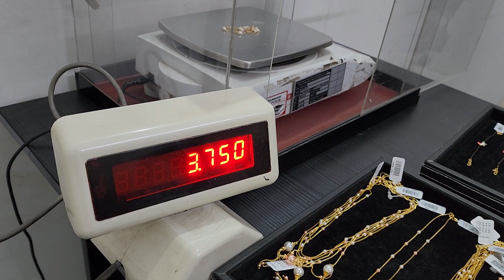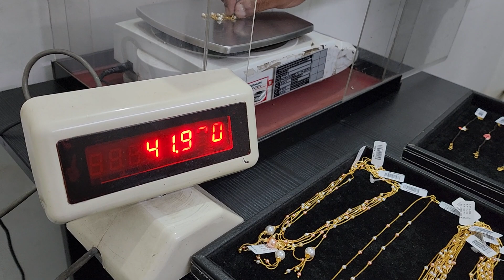8000 Rs കൈചെയിൻ 😍 anglet necklace Maharaja gold and diamond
ONLINE PURCHASE

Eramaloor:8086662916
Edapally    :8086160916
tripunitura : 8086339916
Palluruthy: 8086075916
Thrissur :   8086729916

For Shop Enquiry's:
ALAPPUZHA
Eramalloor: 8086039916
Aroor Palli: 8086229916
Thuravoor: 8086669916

ERANAKULAM
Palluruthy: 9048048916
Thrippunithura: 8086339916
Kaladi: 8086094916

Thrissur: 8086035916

2007 ൽ ആരംഭിച്ച മഹാരാജ ഗോൾഡ് & ഡയമണ്ട്സ് അതിവേഗം വളരുന്ന ആഭരണ ശൃംഖലകളിൽ ഒന്നാണ്. , മഹാരാജ ഗോൾഡ് & ഡയമണ്ട്സ് എപ്പോഴും സാധാരണക്കാരുടെ സ്വർണാഭരണ ശാല ആണ് . സിംഗപ്പൂർ, കൽക്കട്ട, ബംഗാളി, ബോംബെ പരമ്പരാഗത ലൈറ്റ് വെയ്റ്റ് ഡിസൈനുകളുടെ കളക്ഷൻസ് കൂടാതെ  വിവാഹ പാർട്ടികൾക്കായി പ്രത്യേക ലൈറ്റ് വെയ്റ്റ്  (5 പവൻ, 10 പവൻ,15 പവൻ,20  പവൻ,)വിഭാഗങ്ങളുണ്ട്. നിങ്ങളുടെ വെഡ്‌ഡിങ് പാർച്ചസിനായി  മഹാരാജാസിലേക്ക് വരൂ, ചാർജുകളും തിരഞ്ഞെടുക്കലുകളും തമ്മിലുള്ള വ്യത്യാസം നിങ്ങളെ അത്ഭുതപ്പെടുത്തും. മാത്രമല്ല, പണയം വെച്ചാലും പഴയ ആഭരണങ്ങൾ തിരികെ വാങ്ങുന്നതിന് ഞങ്ങൾ ഏറ്റവും ഉയർന്ന വില നൽകുന്നു.